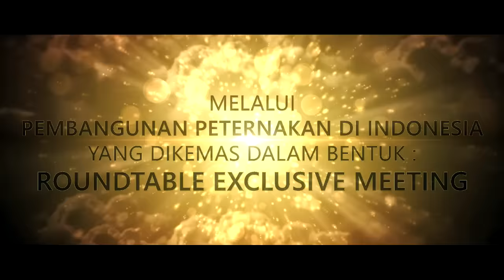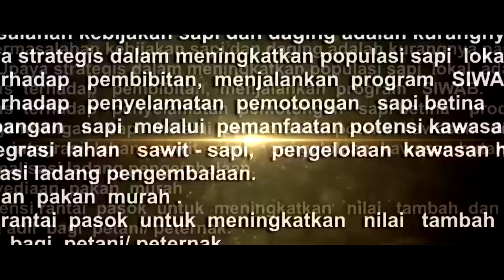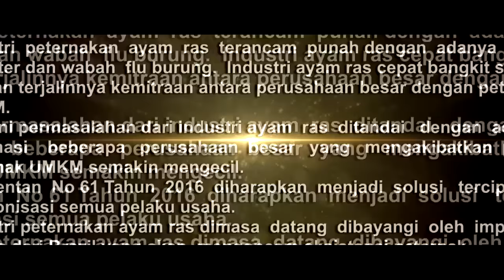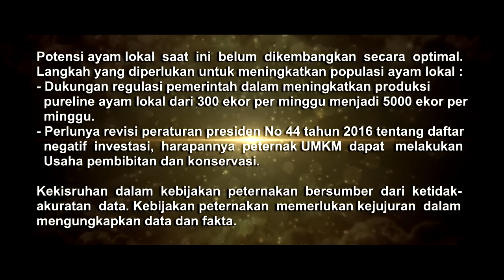Review Kebijakan Peternakan 2016